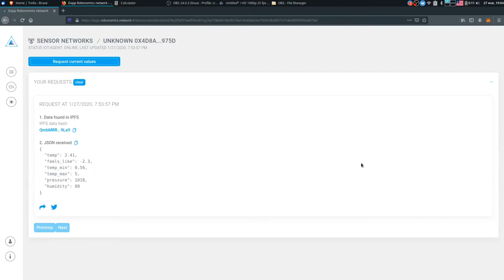Get Weather on Fuji Mountain